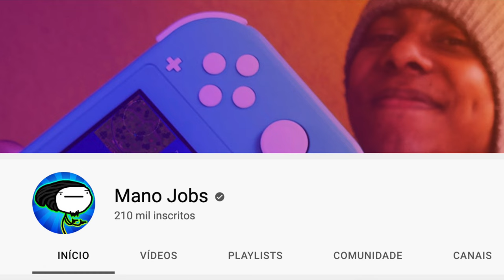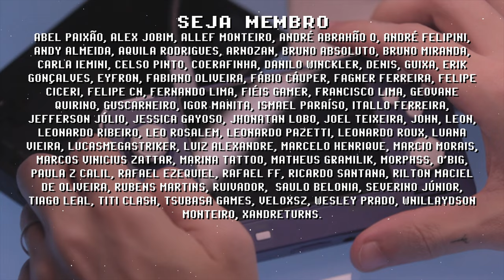Wii rodando no Retroid Pocket 2+ !!! É UM MILAGRE !!!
Meu RP2+ roda Wii ! Pelo menos alguns títulos como Dragon Ball Budokai 3, Muramasa e Paper Mario. Um grande salve pro @ManoJobs  que também tem feito vídeos sobre o console! Para configurar seu Retroid Pocket 2+ como o meu, assista o vídeo abaixo:

Para uma melhor performance lembre-se de usar versão europeia (PAL) sempre que possível, e desligar GServices em Configurações / Handheld Settings / Google Services.

00:00 Introdução
01:11 Muramasa
01:49 Dragon Ball Budokai 3
03:00 Super Paper Mario
06:26 Agradecimentos

Se você gosta desse conteúdo, considere curtir, se inscrever, compartilhar e me conta nos comentários o que você gostaria de ver no canal no futuro! Obrigado por fazer parte dessa jornada =]